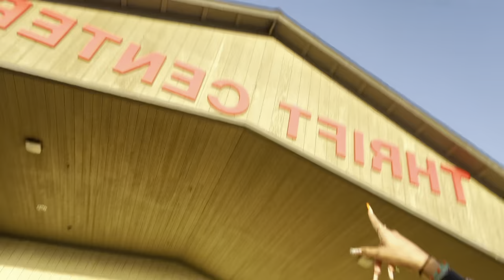WE THRIFTED WEDDING DRESSES AND WORE THEM FOR 24 HOURS!!👰🏽‍♀️💒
WELCOME BACK TO ANOTHER BADBISH VIDEO😎💗

ALSO STARTING THIS WEEK I WILL HAVE BADBISHTOBER 🎃WHERE I WILL TRY TO POST 3 TIMES A WEEK THIS MONTH!! 🖤✨

Emo and sassy kassy youtube channel:  ​⁠​⁠​⁠@Sassykassy.